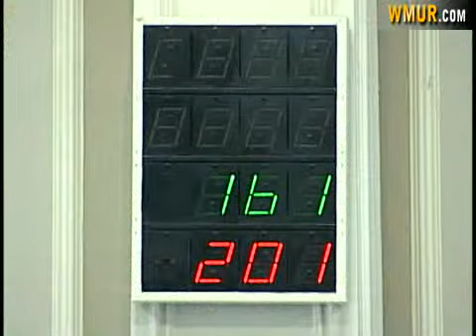House Rejects Consideration Of Death Penalty Bill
New Hampshire lawmakers return to the State House on Wednesday to begin the 2010 session.